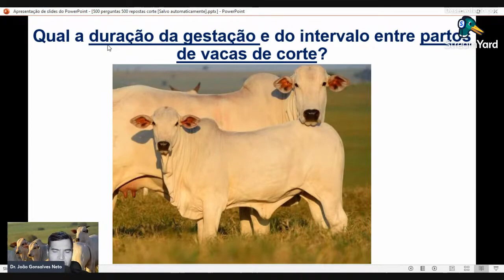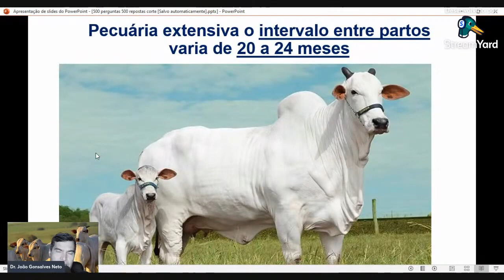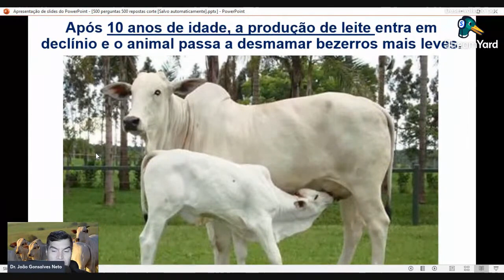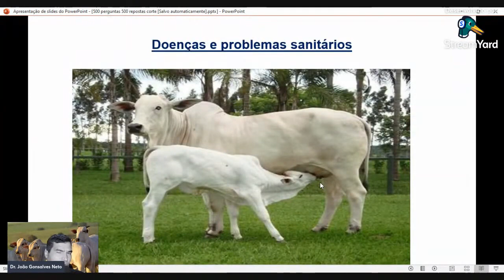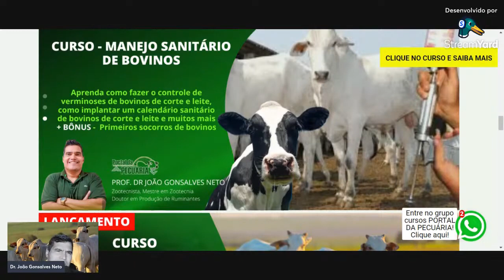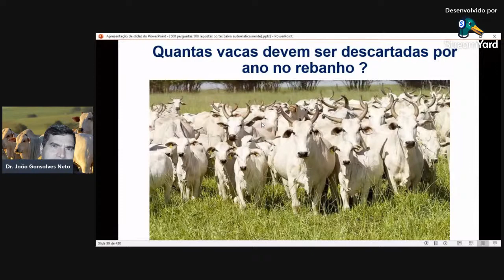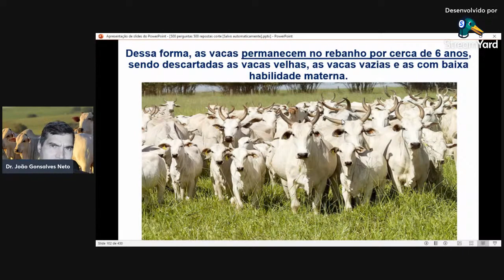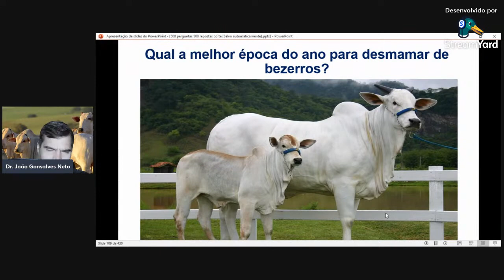Duvidas sobre criação de bovinos de corte